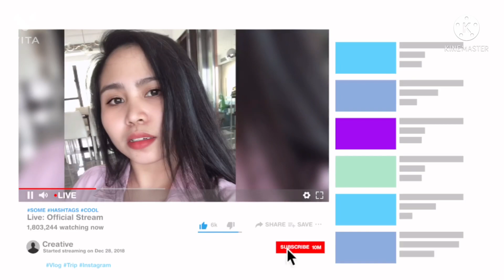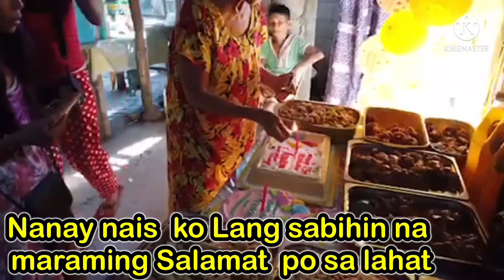[HAPPY BIRTHDAY NANAY ILOVE YOU PO]simple celebration for my nanay